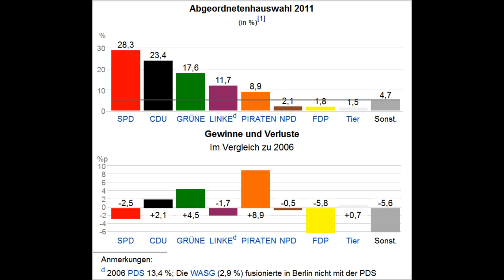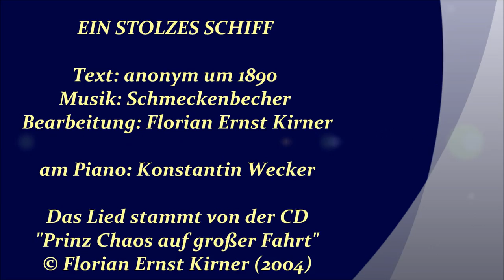Prinz Chaos II. • EIN STOLZES SCHIFF • (Klavier: Konstantin Wecker)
"Ein stolzes Schiff" ist ursprünglich ein Auswandererlied deutscher Amerika-Fahrer des 19. Jahrhunderts. Mit Konstantin Wecker am Klavier nahm Prinz Chaos II. // Florian Kirner diese Version 2004 auf - als er die Nase von Deutschland gestrichen voll hatte und wenige Monate später zu seiner großen Fahrt nach Japan aufbrach.

Diese Video-Fassung ist dem historischen Wahlsieg der Piratenpartei in Berlin gewidmet.

Das Lied stammt von der CD "Prinz Chaos auf großer Fahrt"

© Florian Ernst Kirner (2004)

Am Piano: Konstantin Wecker

EIN STOLZES SCHIFF

Text: anonym um 1890
Bearbeitung: Florian Ernst Kirner

Ein stolzes Schiff streich einsam durch die Wellen
und nimmt Euch Eure Brüder, Schwestern fort.
Die Fahne weht, die bunten Segel schwellen.
Die ganze Welt ist der Bestimmungsort.
Seht auf dem Verdeck wir stehen
uns noch einmal umzudrehen
Ins Heimatland, ins mütterliche Grün
Seht, wie wir übers große Weltmeer ziehn.

Wir ziehn dahin, auf blauen Meereswogen
Die Freiheit bleibt des Glückes letzter Pfand
Um Zukunft, Recht & Einigkeit betrogen
Treibt uns die Dummheit aus dem deutschen Land.
Schauet auf, ihr Unterdrücker!
Schauet auf, ihr Volksbetrüger!
Seht Eure besten besten Arbeitskräfte flieh'n!

Der Sturmwind weht, wer wagt es noch, zu fragen:
Warum verlasst Ihr unser Heimatland?
Oh armes Deutschland, wie kannst Du es ertragen?
Hast Deine Besten immer noch verbannt.
Was wir suchen zu ergründen
Hoffen wir nun dort drüben zu finden
So ziehn wir zu neuen Ufern ab
Und finden unser Glück und / oder Grab.

Infos, Lyrics, Termine u.s.w.
auf der Homepage von Prinz Chaos II.